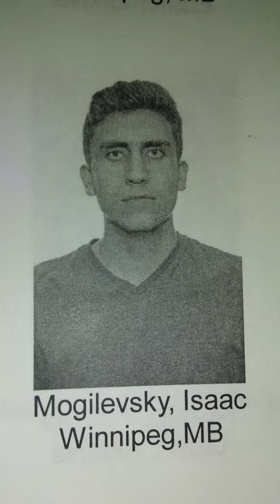I almost never finished this... | Daily Disciple